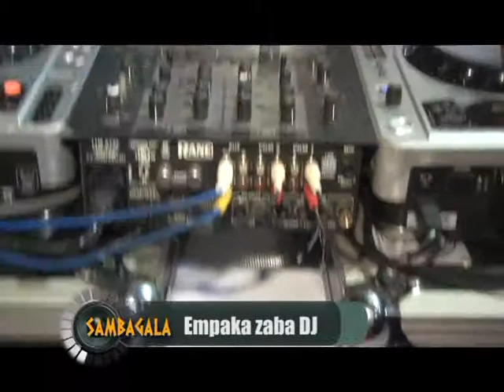GONG RECORDS LTD DJ BURN OUT, FIRST EVER IN UG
gong records ltd dj burn out uganda